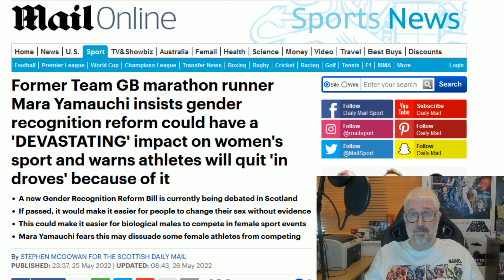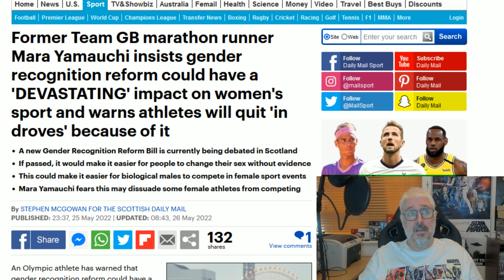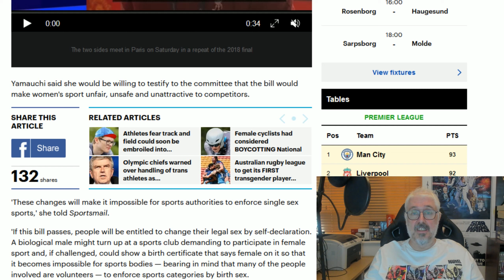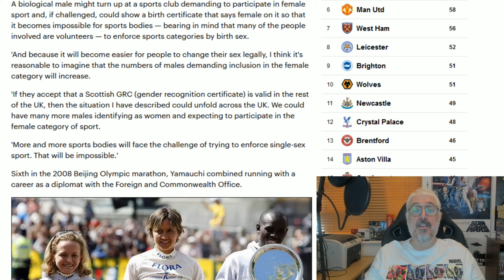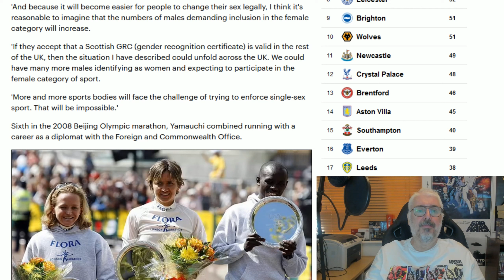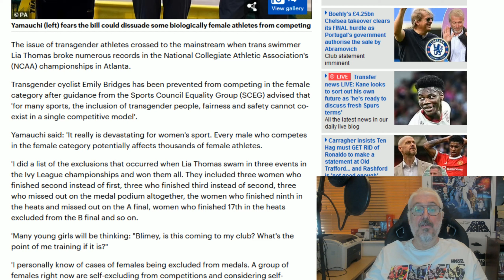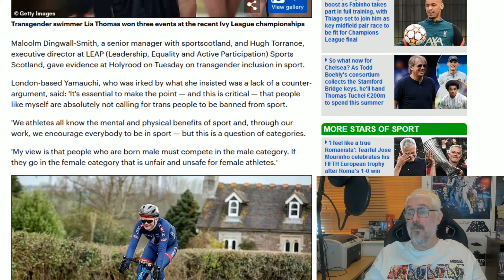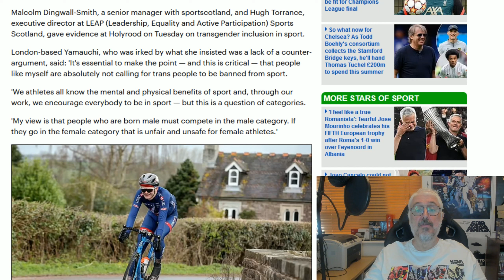SNP To Destroy Women's Sport!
Nicola Sturgeon is pressing ahead with an ill concieved policy that benefits no-one in the mistaken belief it is a vote winner.
Women's sport will be destroyed!